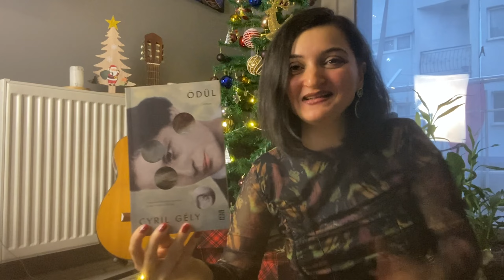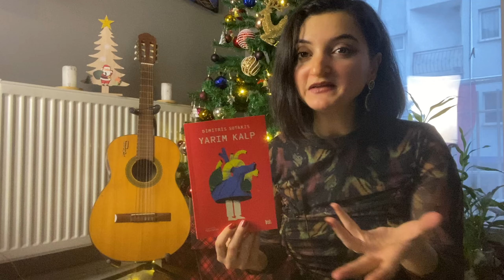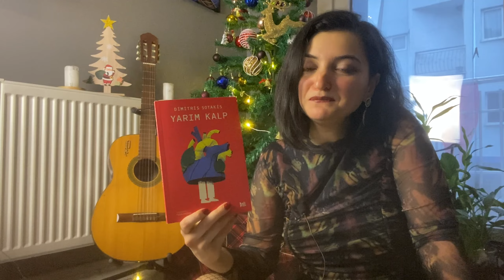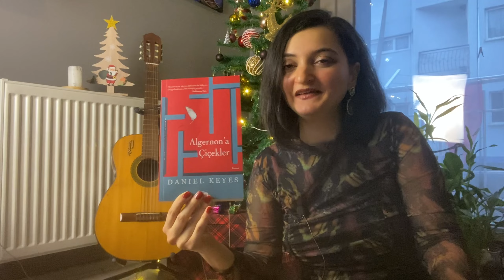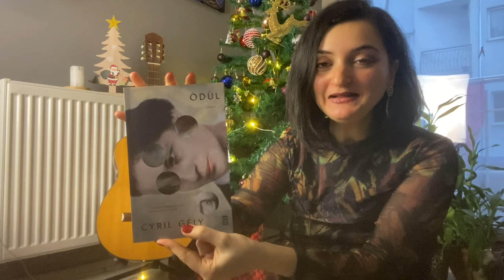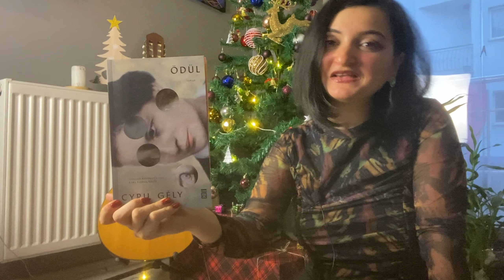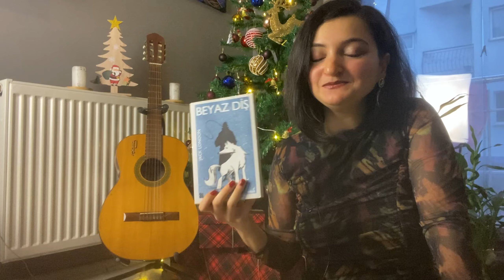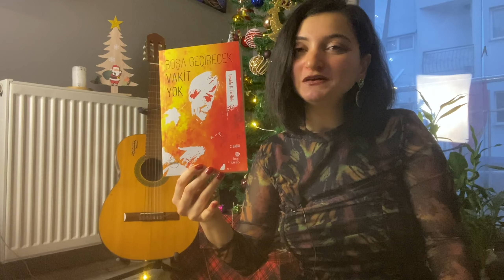2023’ün Son Okumaları | Çok Güzel Kitaplar Okudum!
Merhabalar 2023 Aralık Ayında okuduğum kitaplarla karşınızdayım. Yılın en çok sevdiğim kitaplarını bu ay okuduklarımdan belirledim, öyle verimli bir ay oldu. Diğer aylara göre daha çok kitap okudum. Umarım videoyu seversiniz, keyifli seyirler :)

Sizin için hazırladığım oynatma listelerinden diğer videolarıma da bakabilirsiniz.